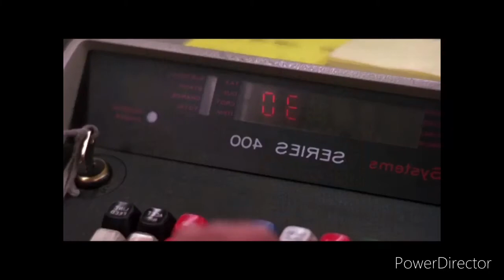Egyik kopó, másik eb - Hooch házat rongál (2/1)